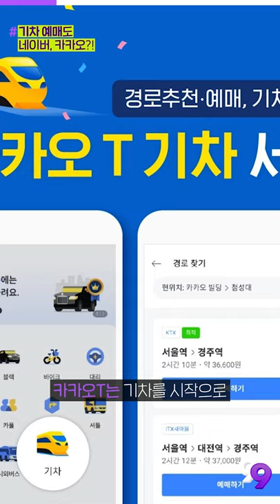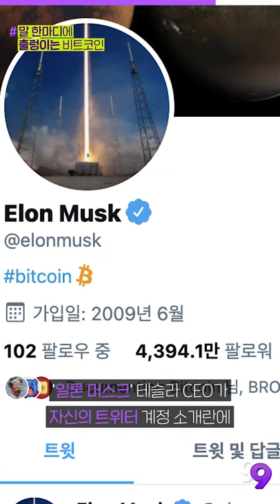[99뉴스] 기차 예약하기 힘드셨죠? 이제 카카오와 네이버로!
기사를 더 자세히 보는 방법!

▶첫 번째 PICK
네이버·카카오, ‘기차 예매’로 교통 플랫폼 승부수

▶두 번째 PICK
OTT 키우는 애플, 2500만달러에 선댄스 개막작 확보

▶세 번째 PICK
말 한마디에 폭등·폭락 반복…비트코인의 현주소